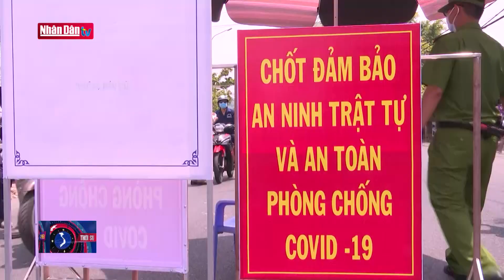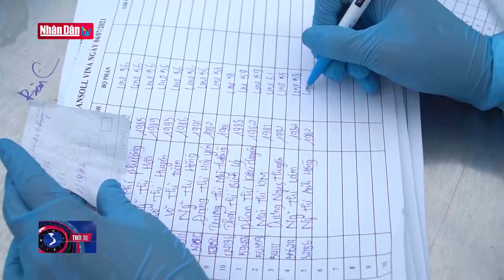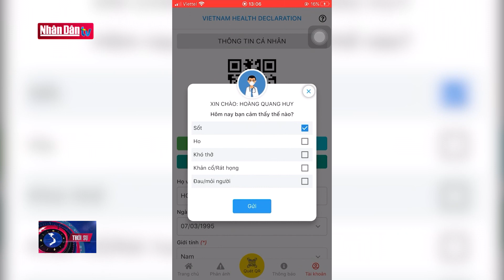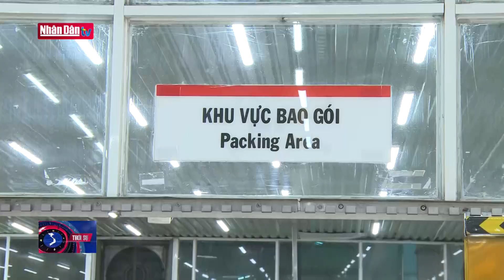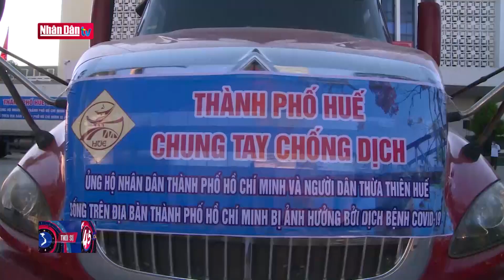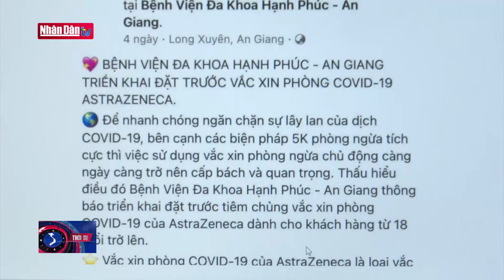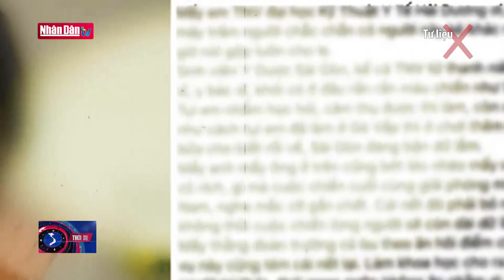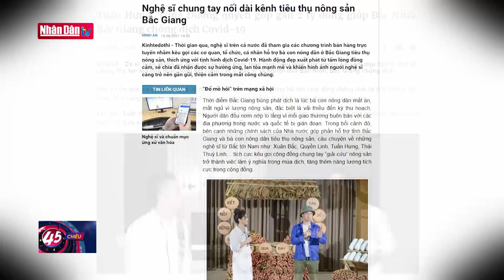Bản tin chiều ngày 17-7-2021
Bản tin chiều ngày 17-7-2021 | Truyền Hình Nhân Dân
1. Dự Báo Thời Tiết Hôm Nay